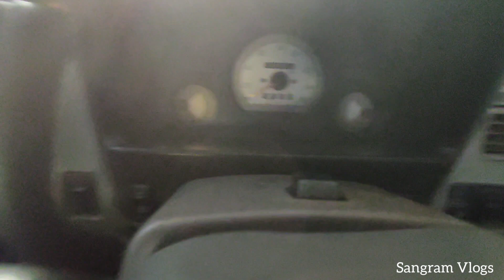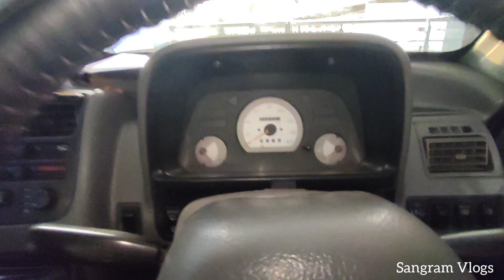Modified maruti suzuki zen Full review tamil | Sangram Vlogs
Maruti suzuki zen

The Maruti Zen is a 5-door hatchback produced and sold in India by Suzuki's Indian subsidiary Maruti Suzuki from 1993 until 2006; it is a widened version of the Suzuki Cervo Mode. The word "ZEN" is an acronym standing for Zero Engine Noise. It also stands for the Japanese word "Zen" which means 'Complete'. The Indian-built Zen was also exported to Europe as the Suzuki Alto

Trim levels at launch badged as MH410 later as LX, LXi, VXi and D,Di The Maruti Zen has a four-cylinder in-line all aluminium engine mounted transverse and using carburettor/MPFI and unleaded petrol. The valvetrain is 4 valves/cyl, SOHC with a displacement of 993 cc. Max Power is 60.9 PS (45 kW; 60 hp) at 6000 rpm and max torque is 78.48 N⋅m (57.88 lb⋅ft) @4500 rpm. It has a 5 speed manual transmission

Fuel economy
Overall:+ 14 kmpl
City: 12.0 kmpl ( with AC )
Highway: 16.21 kmpl
Worst: 10.9 kmpl
Fuel Tank Capacity: 35 litres.
Range: 528.5 km
+ is 75% city driving and 25% highway driving

Maruti suzuki zen
modified Maruti suzuki zen
modified zen